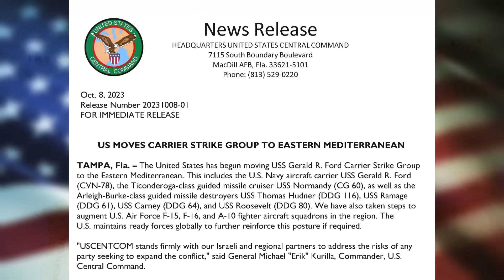ΕΚΤΑΚΤΟ | ΗΠΑ - ΙΣΡΑΗΛ | Δόθηκε εντολή... - (9.10.2023)[Eng subs]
ΕΛΛΑΔΑ. ΚΥΠΡΟΣ. ΤΟΥΡΚΙΑ. ΙΣΡΑΗΛ. ΣΥΡΙΑ. ΙΡΑΝ. ΛΙΒΑΝΟΣ. ΗΠΑ.
Όπως ανέφερε πριν από λίγη ώρα, σε έκτακτη ανακοίνωση της, η Αμερικανική κεντρική στρατιωτική διοίκηση, οι ΗΠΑ έδωσαν εντολή να μεταβεί άμεσα στην Ανατολική Μεσόγειο, η ναυτική δύναμη κρούσης στην οποία ηγείται το υπερσύγχρονο και μεγαλύτερο αεροπλανοφόρο στον κόσμο, USS Gerald R. Ford, και την απαρτίζουν το καταδρομικό πλοίο USS Normandy, όπως επίσης και τα πυραυλοφόρα αντιτορπιλικά USS Thomas Hudner, USS Ramage, USS Carney και USS Roosevelt.
Ενώ ελήφθησαν ήδη μέτρα, για να αυξηθούν οι Αμερικανικές αεροπορικές δυνάμεις των μαχητικών αεροσκαφών F-15, F-16 και Α-10, που βρίσκονται στην περιοχή.
Παράλληλα επισημαίνεται ότι οι ΗΠΑ διατηρούν σε ετοιμότητα δυνάμεις παγκοσμίως, για περαιτέρω ενισχύσεις, αν κριθεί αναγκαίο.
Η συγκεκριμένη κίνηση των ΗΠΑ, γίνεται για να δοθεί βοήθεια στο Ισραήλ, τις κρίσιμες αυτές ώρες που περνάει, μετά την τρομοκρατική επίθεση που δέχτηκε από την Χαμάς και αν και δεν έχουν δοθεί περαιτέρω πληροφορίες, φαίνεται ότι οι Αμερικανικές δυνάμεις, εκτός της επίδειξης δύναμης που θα κάνουν στην περιοχή, θα διασφαλίσουν την άμυνα του Ισραήλ στο βόρειο τμήμα του και θα εμπλακούν αν χρειαστεί με δυνάμεις της Χεζμπολάχ του Λιβάνου, που μπορεί να προσπαθήσουν να ανοίξουν ένα δεύτερο μέτωπο, απελευθερώνοντας έτσι Ισραηλινές δυνάμεις για να προωθηθούν προς τη Λωρίδα της Γάζας, ενώ θα αποτρέψουν οποιαδήποτε σκέψη των Ιρανών, να εμπλακούν και αυτοί ενεργά στον πόλεμο Ισραήλ - Χαμάς.
Πολύ πιθανόν μάλιστα και άλλες χώρες να αποστείλουν βοήθεια, όπως η Μεγάλη Βρετανία, η Γαλλία, κλπ.

BREAKING NEWS.
GREECE. CYPRUS. TURKEY. ISRAEL. SYRIA. IRAN. LEBANON. USA.
As reported a while ago, in a special announcement, the US CENTCOM, USA has ordered the immediate deployment to the Eastern Mediterranean of a group strike force led by the world's largest and most modern aircraft carrier, the USS Gerald R. Ford, and includes the cruiser USS Normandy, as well as the guided-missile destroyer USS Thomas Hudner. , USS Ramage, USS Carney and USS Roosevelt.
While steps have already been taken to increase the US Air Force's F-15, F-16 and A-10 fighter jets in the region.
At the same time, it is pointed out that the US maintains ready forces globally, for further reinforcements, if required.
The specific move by the US is to help Israel, in these critical hours, after the terrorist attack it received from Hamas, and although no further information has been provided, it seems that the US forces, apart from the show of force that they will do in the region, will ensure Israel's defense in its north and engage if necessary with Lebanese Hezbollah forces, who may try to create a second front, thus freeing up Israeli forces to advance into the Gaza Strip; while they will prevent any thought of the Iranians, to actively involve in the Israel-Hamas war.
It is very likely that other countries will also send aid, such as Great Britain, France, etc.

Except:
*1) (Photos and videos from Pexels, Pixabay and Unsplash)
*3) ( Μultiple Photos and Videos from US DoD, PUBLIC DOMAIN downloaded from dvidshub)